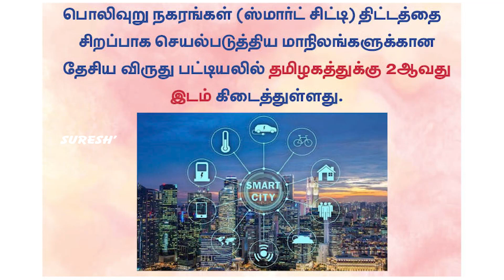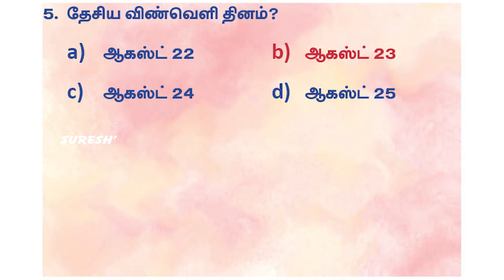Current Affairs | August 26 | Suresh IAS Academy